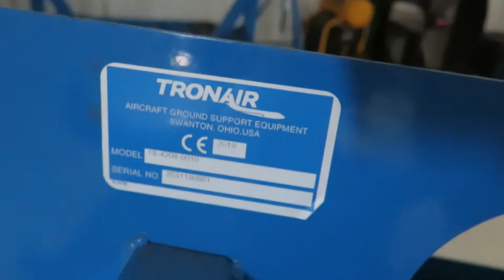OahuAuctions com Hawaii Auction Wing Spirit 2019 TronAir 18 4208 0010 Nitrogen Booster 4 Bottle Cart